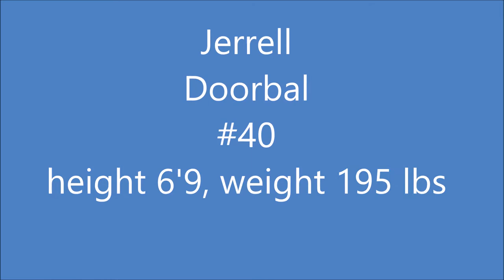Jerrell Doorbal season 2017-2018 compilation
Compilation of basketball highlights of Jerrell Doorbal Sophomore at OPSU